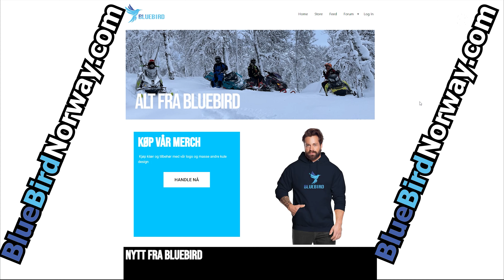Summer 2023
!!NEW!!